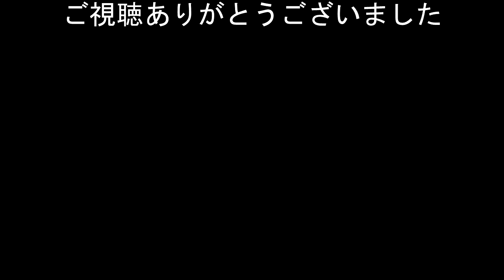海上保安庁の巡視船 PM30「かの」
海上保安庁第三管区海上保安本部下田海上保安部巡視船「かの」
・緊急走行の救急車が接近しているのに平然と直前を渡り続ける女性